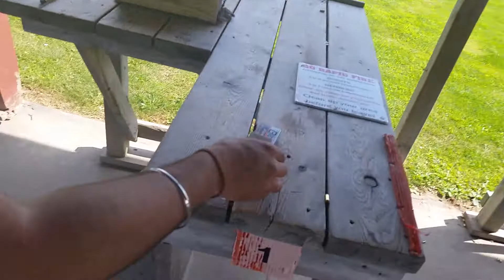Target Practice, Shooting with Sartaj at Gun Range St. Cathrines On